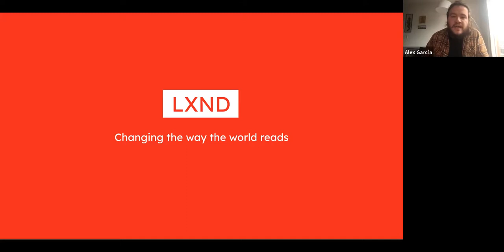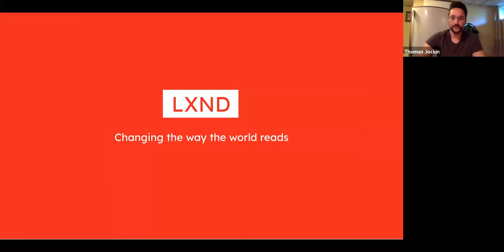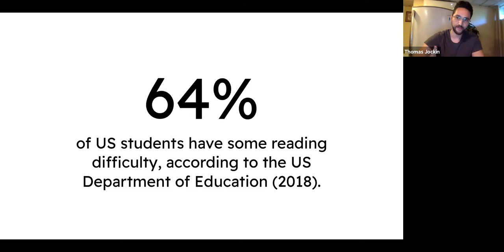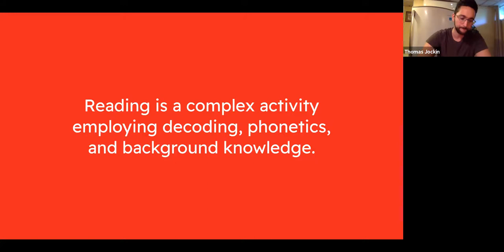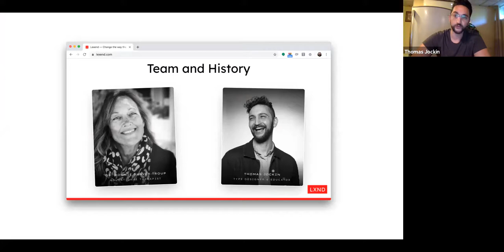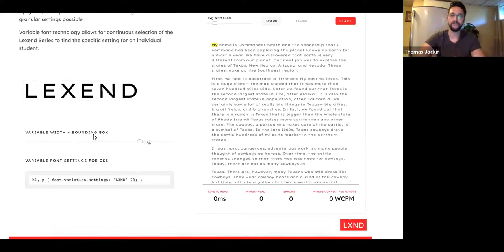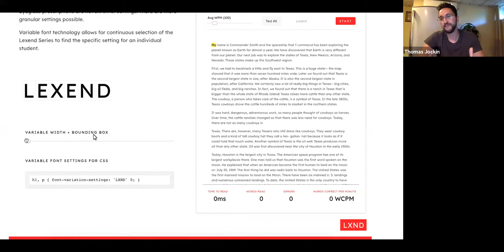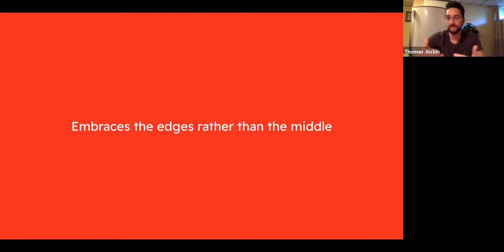How a Variable Font Solves the Reading Crisis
HUGE Bogotá,  full service digital agency invited me to speak on Lexend, a variable font that improves reading fluency in students. A 2018 study conducted on 3rd-grade students showed an average improvement in reading fluency of 19.8% over Times New Roman.

Lexend see a future with personalized typography grounded in data.
As their first typography talk, it was an honor to speak at HUGE Bogotá.